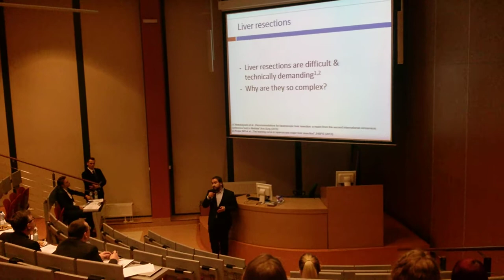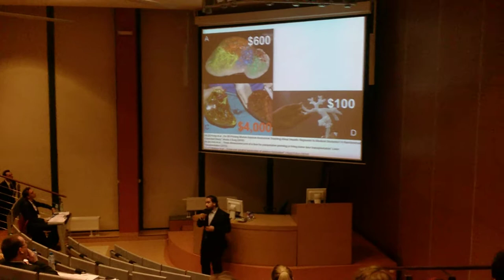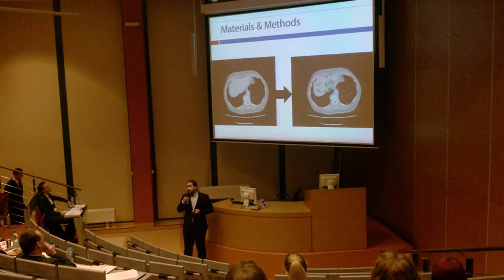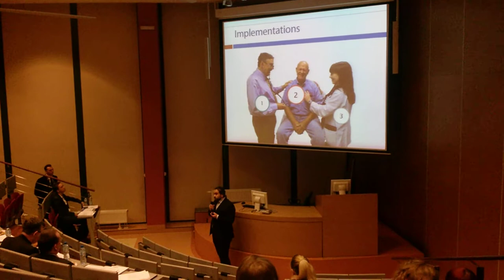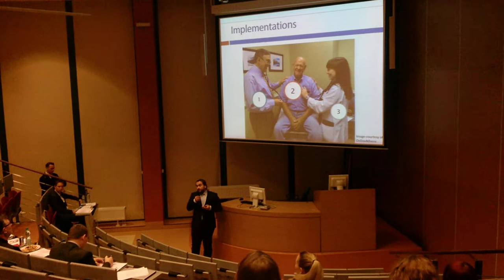Jan Witowski: 3D-Printed Liver Models @ International Medical Students Conference Kraków 2017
Winning speech in "Surgery" session during 25th International Medical Students' Conference in Kraków, Poland (April 28th 2017).

Jan Witowski (then 4th year med student form Jagiellonian University Medical College in Kraków) presents a paper "3D-Printed Liver Models for Complex Liver Resections: A Preliminary Report". Authors: Witowski JS, Malina Z, Sitkowski M, Zuzak TZ. Tutors: Michał Pędziwiatr MD PhD, Piotr Major MD PhD, Prof. Andrzej Budzyński MD PhD.

IMSC 2017